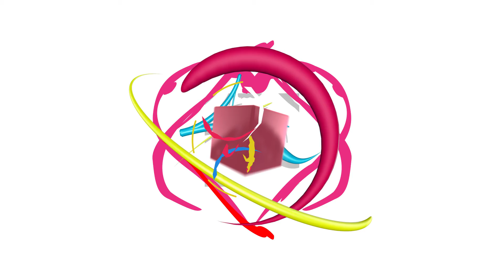Prognoza Meteo - Elisa Popescu (12 ani)